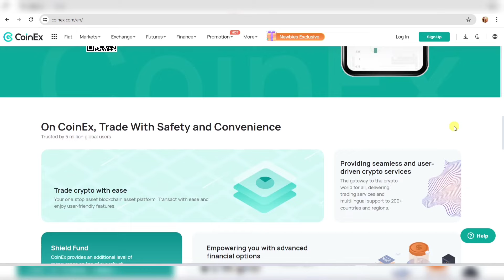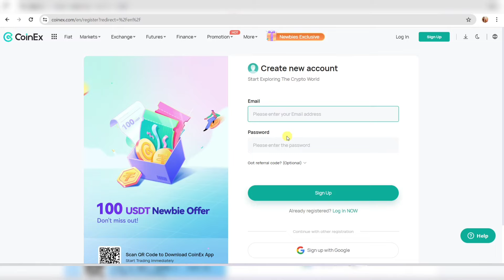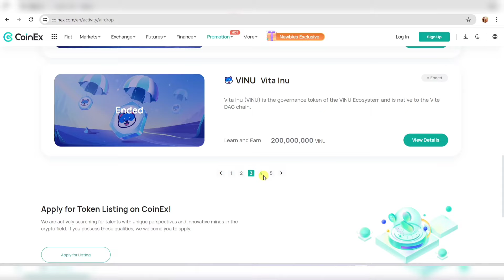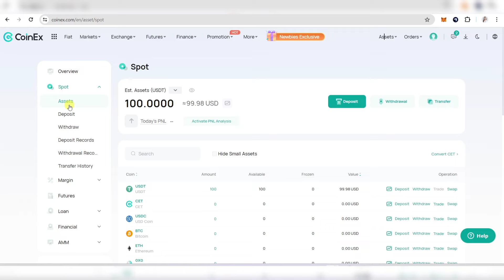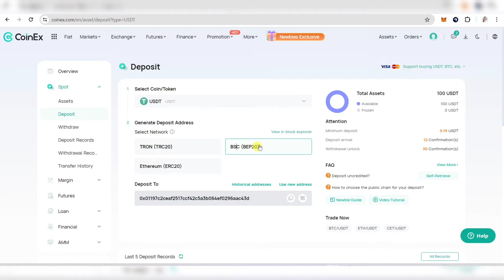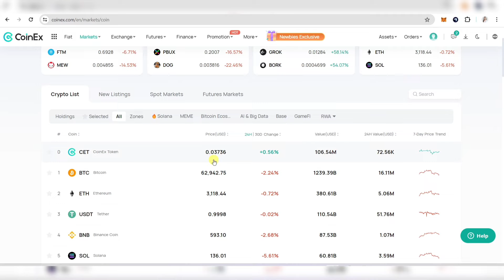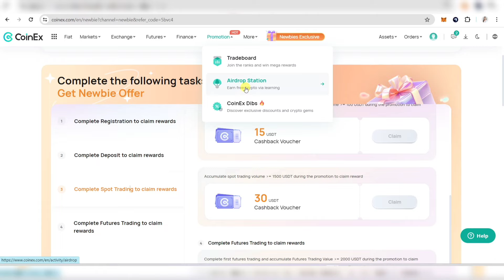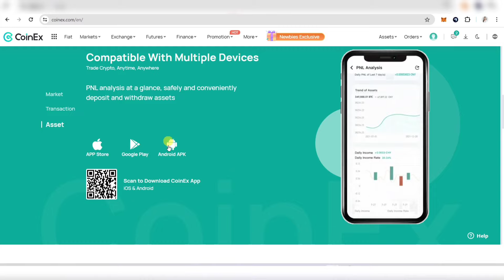BEST CRYPTO EXCHANGE IN 2024 | CLAIM $100 USD REWARDS | BEGINNERS GUIDE!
🔰Hi guys!  I am using the Dcent Biometric Wallet to protect my crypto funds. I have an unboxing review here; feel free to check it out!

✅Buy with discount:
🔴Single Order

(Input the Code: 88858199)

✅Create your E-Wallet
(Input the Code: YHZbE3h)